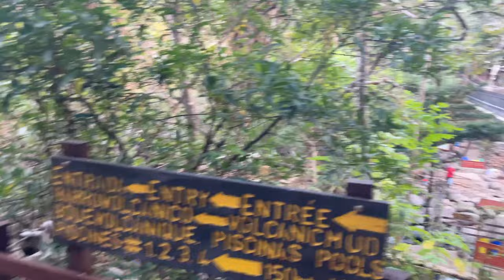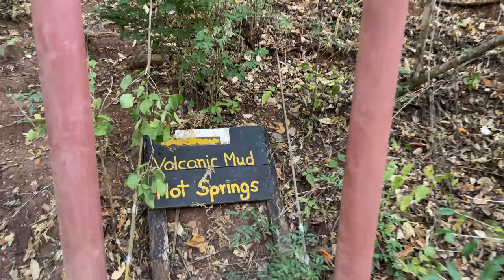Our stay at Hotel Hacienda Guachipelin, Guanacaste, COSTA RICA 4k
Hotel Hacienda Guachipelin is so much fun, it is a very large working ranch on the flanks of Ricon de la Vieja National Park. We went horseback riding, river tubing, zip lining, waterfall spotting, and sitting in natural hot springs with a cold flowing river beside.